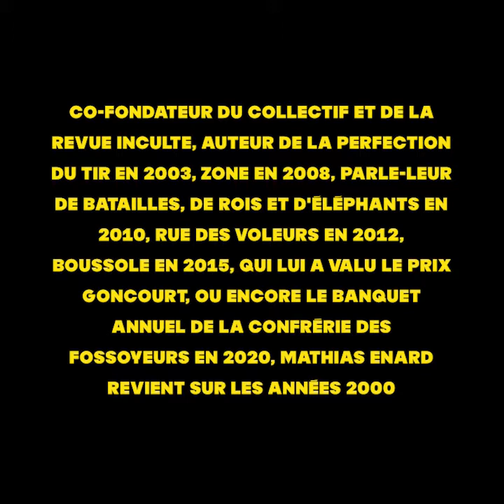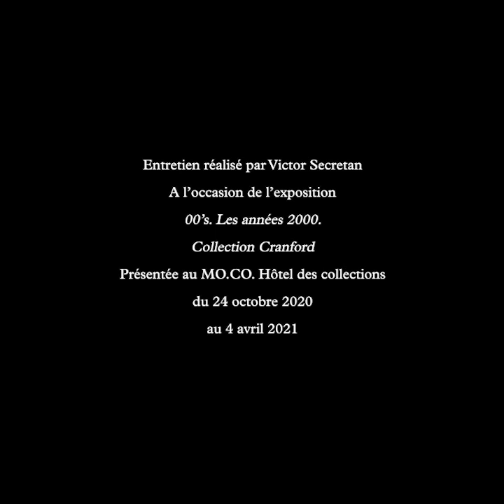Les années 2000 vues par Mathias Enard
En parallèle de l’exposition "00s. Collection Cranford : les années 2000", MO.CO. propose une série d'entretiens intitulé "Les années 2000 par... " avec des figures clefs de différents champs de la création et de la pensée.

Co-fondateur du collectif et de la revue Inculte, auteur de "La Perfection du tir" en 2003, "Zone" en 2008, "Parle-leur de batailles, de rois et d'éléphants" en 2010, "Rue des voleurs" en 2012, "Boussole" en 2015, qui lui a valu le Prix Goncourt, ou encore "Le Banquet annuel de la confrérie des fossoyeurs" en 2020, Mathias Enard revient sur les années 2000.